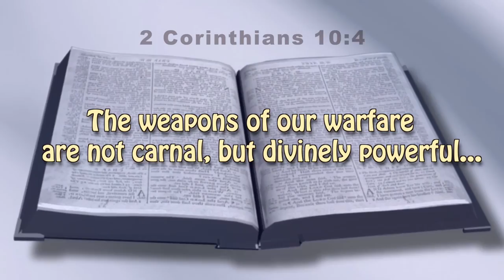Armed For The Battle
Satan is firing his big guns at believers. But since he has been disarmed he can do no harm to those who walk in faith - and who fight back with the really powerful weapon.